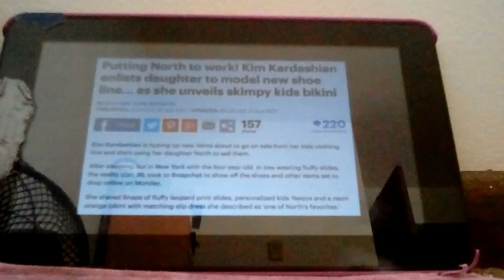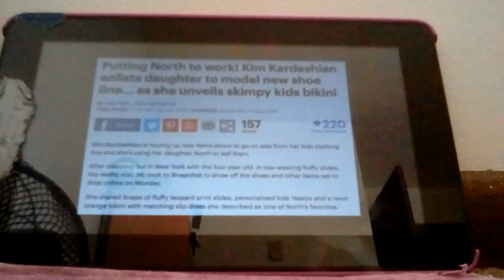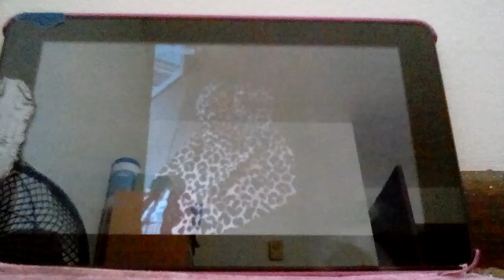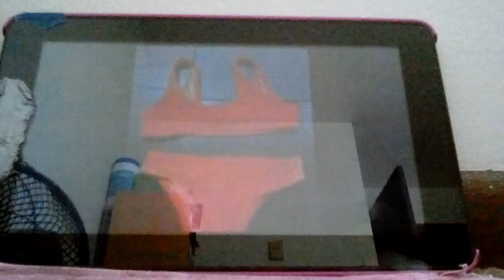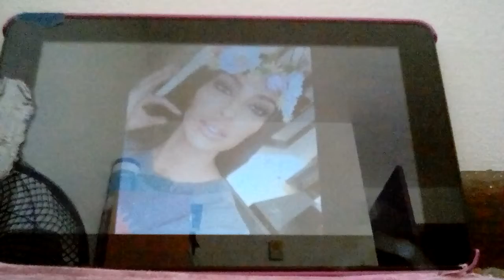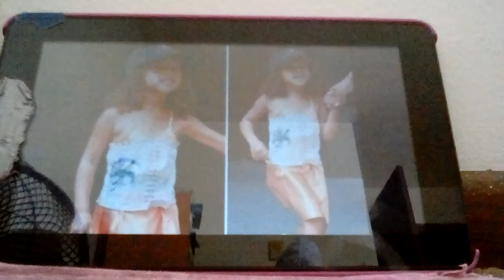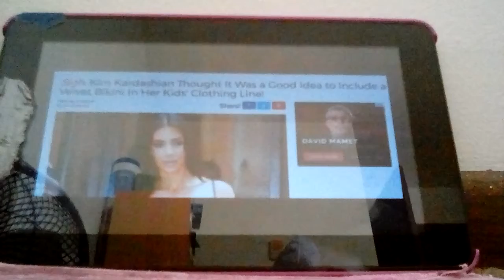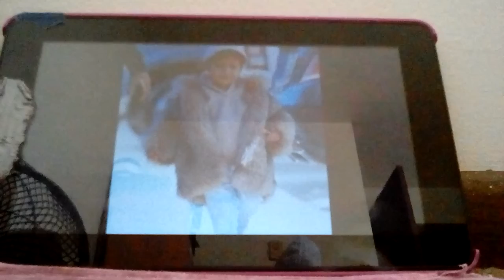KANYE WEST AND KIM KARDASHIAN CHILD ABUSE BY PUSHING THEIR CHILD IN THE MEDIA STORIES WITH FASHION